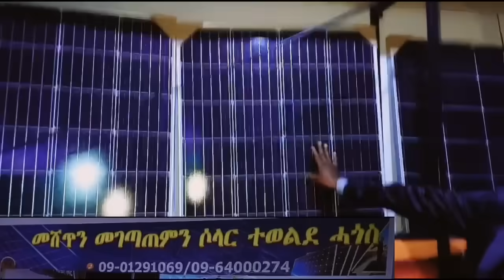ሶላር ንገጠር ንወላዲተይ ተመስገን🙏 ተመሪቐ ፍርጅ ቲቪ መብራህቲ ኸምድልየታ ካብ ኸዚ